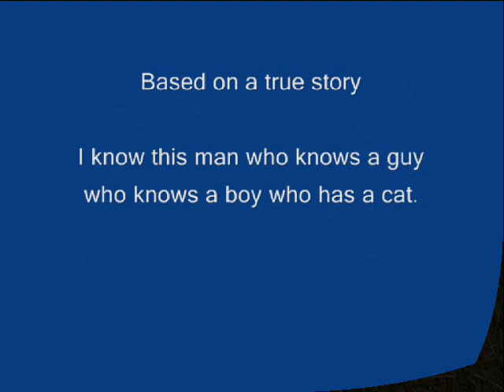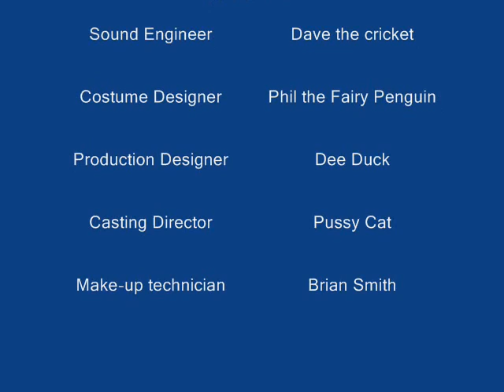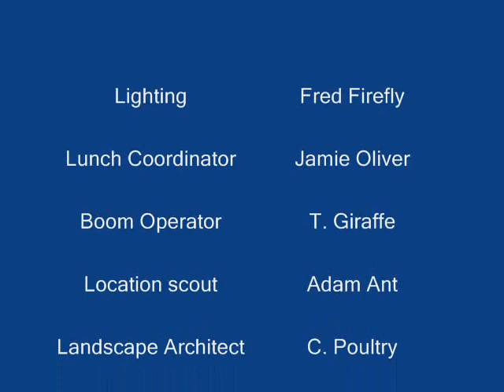womby the movie